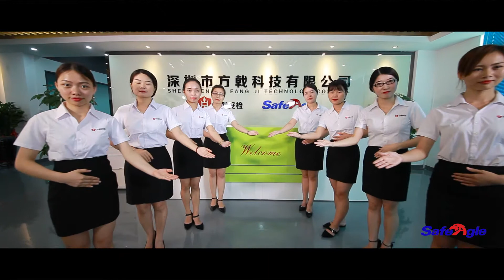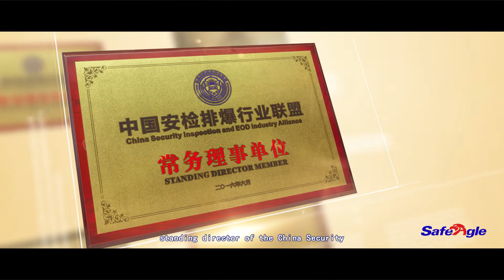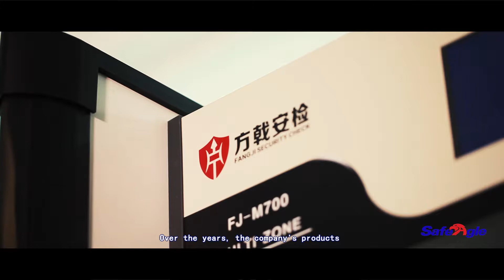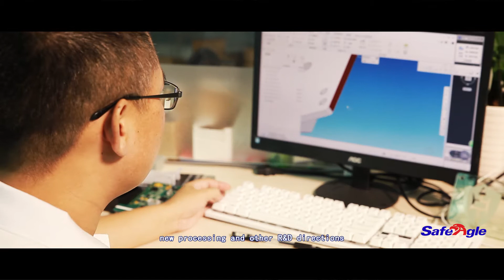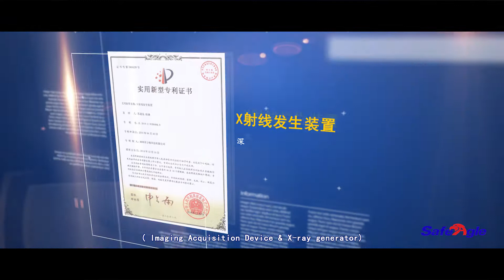Safeagle--Shenzhen JinJian Era Technology Co., Ltd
Safeagle(Shenzhen JinJian Era Technology) is a technology-oriented enterprise specializing in developing, manufacturing,marketing and engineering installation of security equipment.
Our well-known brand is Safeagle in overseas market, while also famous for FangJi(方戟) in domestic market. We have 4 Branches in Chong Qing, Xin Jiang, Cheng Du, HongKong.

Safeagle is positioned to build a service platform which includes professional technology research and development, production and sales in security industry. As an excellent manufacturer providing all public safety solutions, it mainly produces X-ray Baggage Scanner, Walk Through Metal Detector, Hand Held Metal Detector, Under Vehicle Inspection System and other security products.

So far, Safeagle has built a strong international customer base in more than 80 countries, products have been exported to Europe, America, South America, Africa, Southeast Asia, Middle East and other countries and regions.